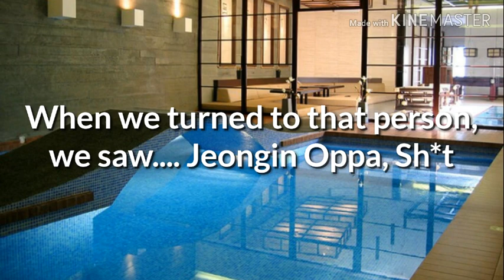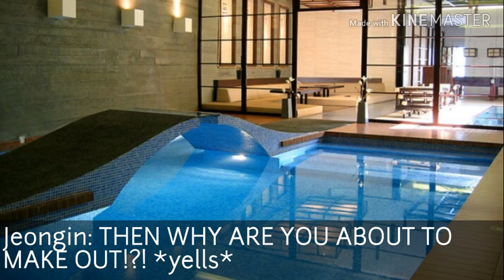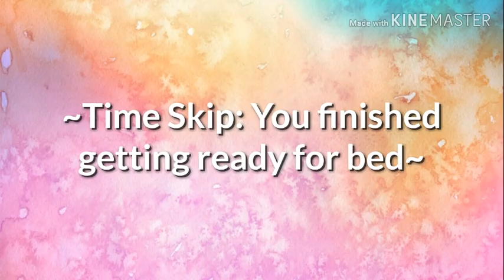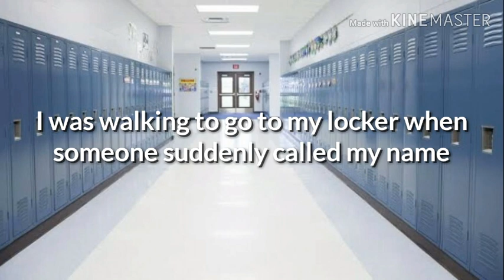{SKZ Hwang Hyunjin FF} ~The Playboy & The Bad Girl~ EP.2 S.1